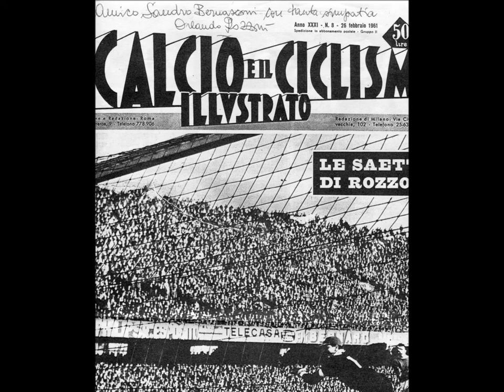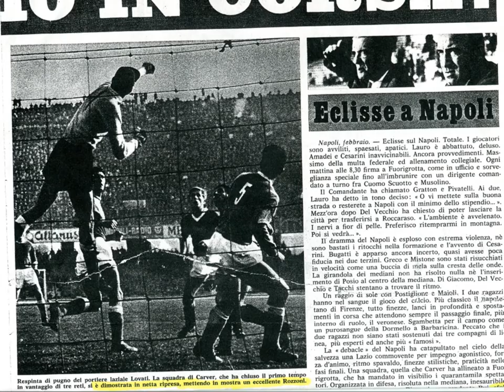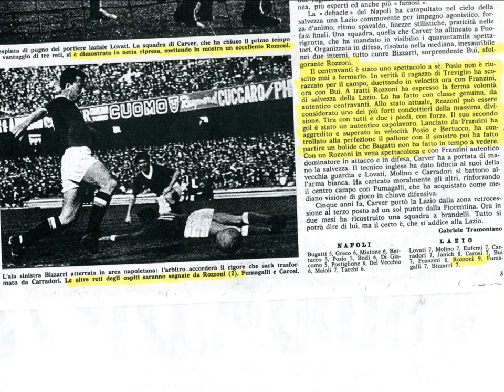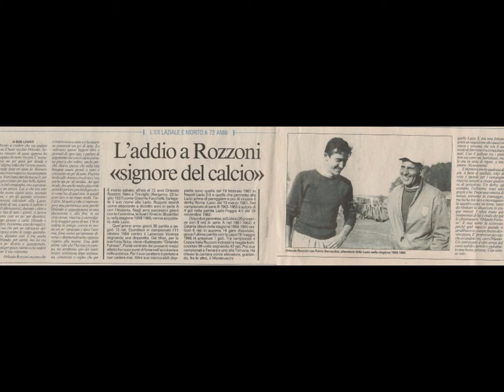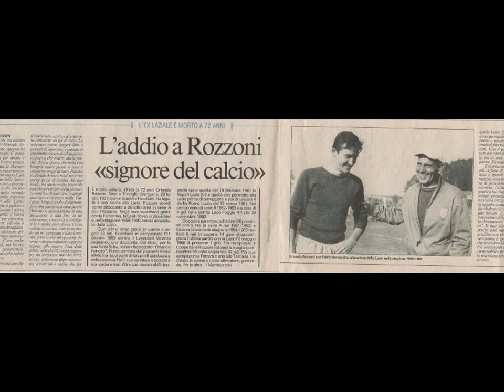Rozzoni L'Orlando Furioso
Il Ricordo di un Amico un Bomber un Laziale.